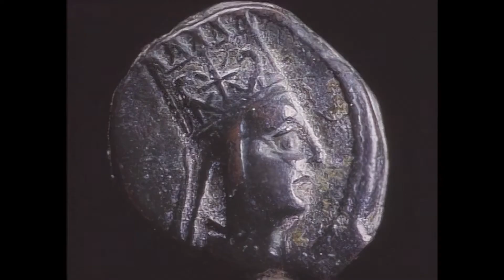8. The Hellenistic Age - The Western Tradition (1989) - Remastered